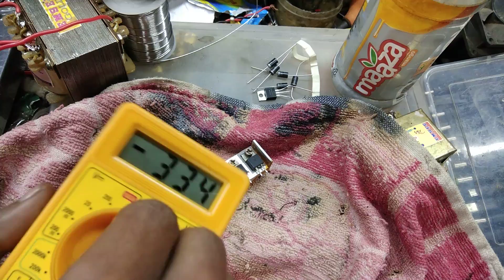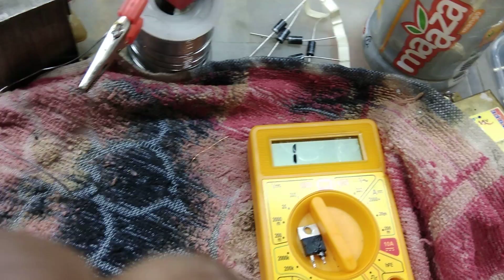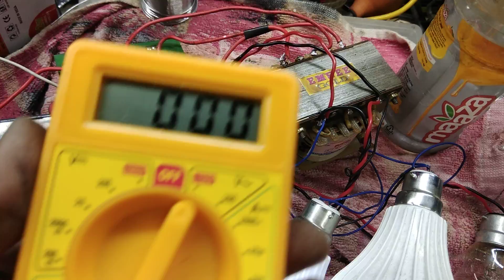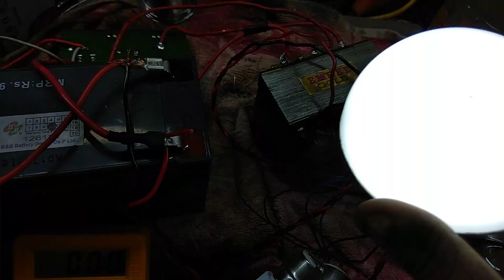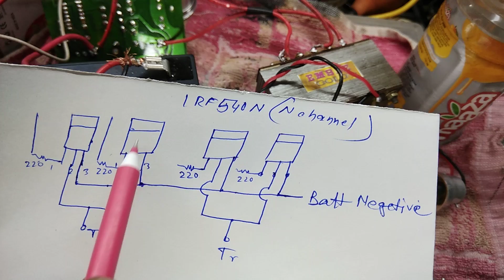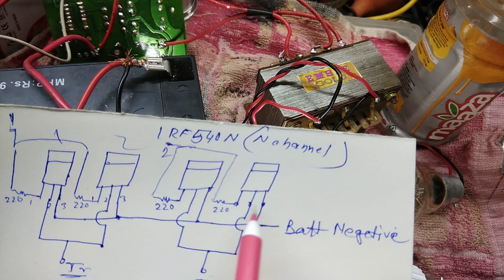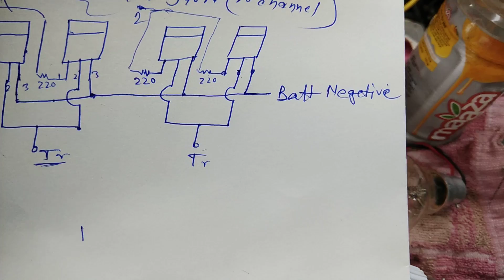Home made inverter project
i failed some times but this project is succeed.